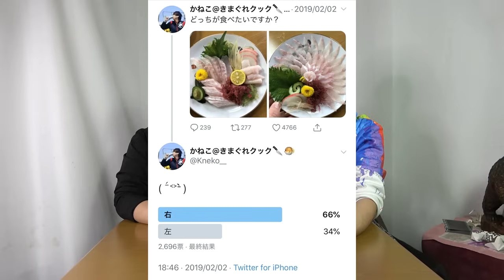へんな魚おじさんと、『変な魚』をさばくバトルをしたらまさかの結末が待っていた。